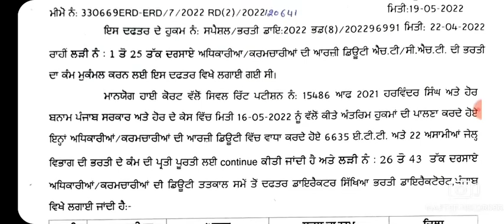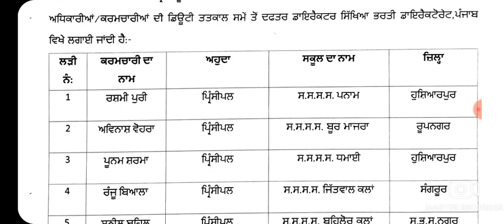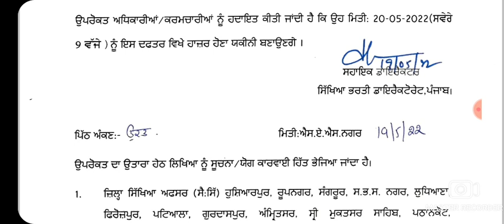ETT 6635 UPDATE 20.5.2022